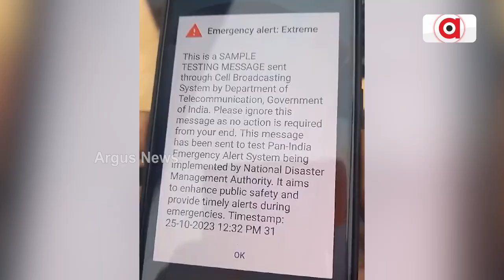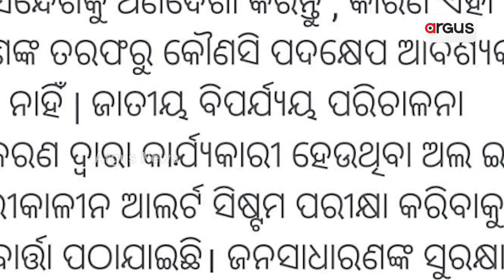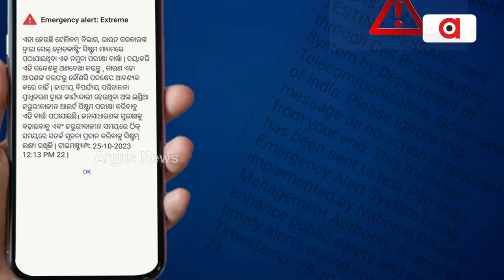ଆଲର୍ଟ ମେସେଜରେ ଭୟବୀତ ହୋଇ ପଡୁଛନ୍ତି ସାଧାରଣ ଜନତା || Emergency Alert Message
ଆଜି ପ୍ରତ୍ୟେକ ଲୋକଙ୍କ ଫୋନକୁ ଆସୁଛି ଏକ ଆଲର୍ଟ ମେସେଜ. ଏବଂ ଏହି ମେସେଜ ସାଧାରଣ ମେସେଜ ସାଉଣ୍ଡରେ ନଆସି ଏକ ଭିନ୍ନ ସାଉଣ୍ଡରେ ଆସୁଛି.  ଯାହାକୁ ଦେଖି ଅଚାନକ ଭାବେ ଭୟବୀତ ହୋଇ ପଡୁଛନ୍ତି ସାଧାରଣ ଜନତା |